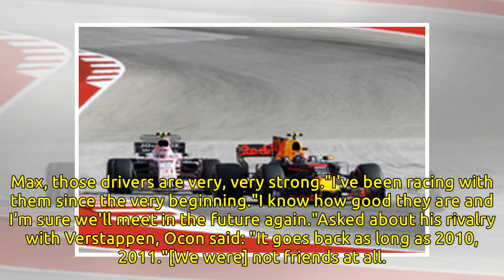Esteban Ocon would relish F1 title fight with Max Verstappen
Mercedes protege Esteban Ocon would "sign straight away" for a chance to fight Max Verstappen for the Formula 1 title, a battle that would revive a "very intense" karting rivalry. Force India F1 driver Ocon was beaten to the 2011 Euro WSK karting tit...